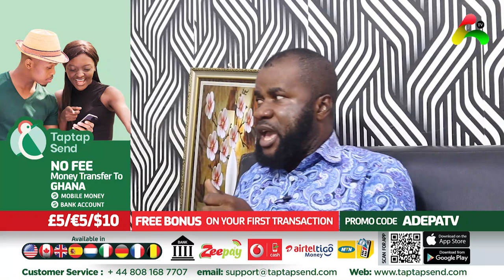SPIRITUAL HOUR WITH AGYA ASIEDU